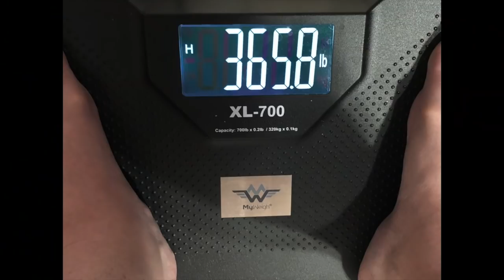Feb 11th Weigh in and update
You can now find me on MyFitnessPal. Just search for AtHomewithMisty

*Weight Scale
*Collagen Powder
*Cocobutter Wafers
*Hydroflask Tumbler
*Hydroflask 40oz Water Bottle: B01GW2GFGC
*Food Scale
*Meal Prep containers

* I am a participant in the Amazon Services LLC Associates Program. This service is at no cost to you and does not influence my purchases and or future reviews.